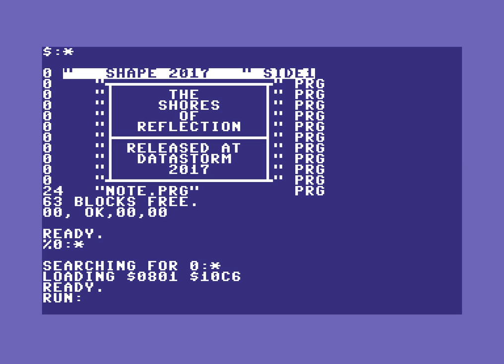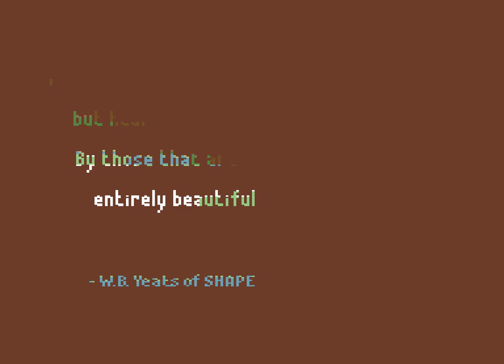C64 Scenedemo - The Shores of Reflection by Shape (Datastorm 2017)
Commodore 64 scenedemo, The Shores of Reflection released at Datastorm 2017 and claimed 2nd place in the c64 demo compo.

Re-Upload with 8580 sid setting (no digiboost).   I quite like demos that have an unfolding story to tell.  Some nice gfx and music  and well presented.  I quite enjoyed side1.  Side2 changes quite drastically and I don't think poor ole WinVice is handling the audio quite right. I did try both sid chip options.  Also the demo just seemed to end without going into the usual demo credits just playing its music over n over, although there is a separate prg on the disk to view those.